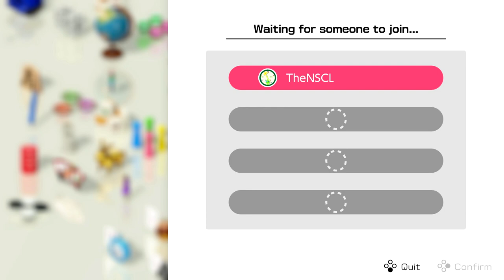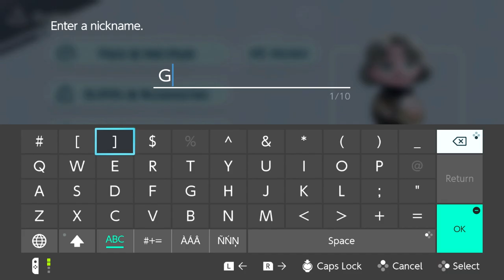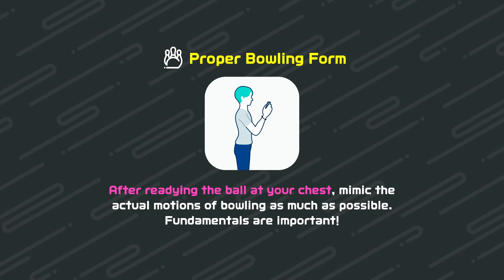CLUB HOUSE GAMES w/ UDJ & TheNSCL - Round 33 - Bowling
This week, it's another classic, Bowling! A staple in party game collections the world over! We're also playing Nintendo Switch Sports Bowling, because it's better than this junky hokey version.